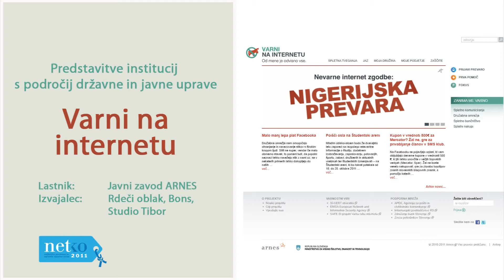Nagrade NETKO 2011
Nagrade NETKO 2011 - Predstavitve institucij s področij državne in javne uprave (lastnik: Javni zavod ARNES, izvajalec: Rdeči oblak d.o.o., Bons d.o.o., Studio Tibor)